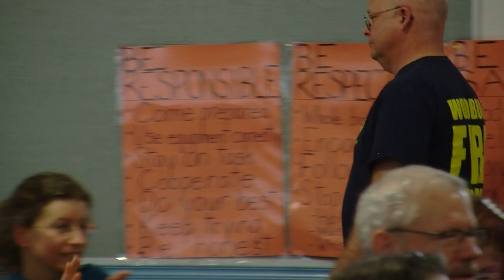Woodbury Town Meeting ~ March 2, 2024